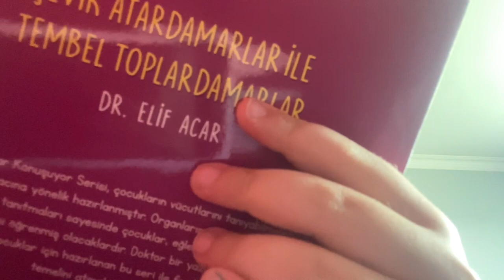Doğum Günü Hediyelerimi Açıyorum